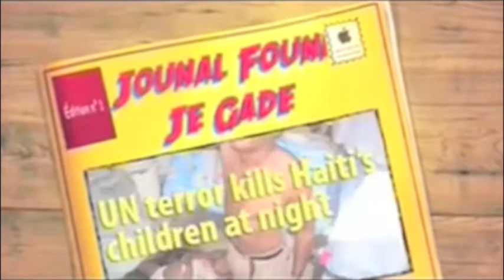Konferans depres KOD pou apiye manifestasyon 29 Mars 2014